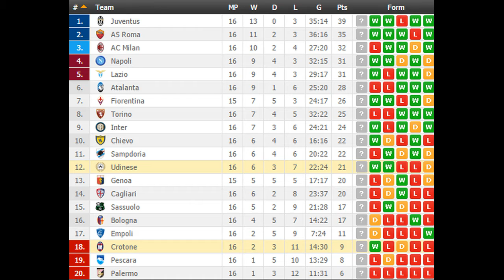Udinese vs Crotone PREDICTION (by 007Soccerpicks.com)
On 007soccerpicks.com you can find all informations you need about the match between Udinese vs Crotone like: Udinese vs Crotone TIPS, Udinese vs Crotone Predictions, Udinese vs Crotone HEAD TO HEAD Matches, Udinese vs Crotone ODDS and BETTING LINES!